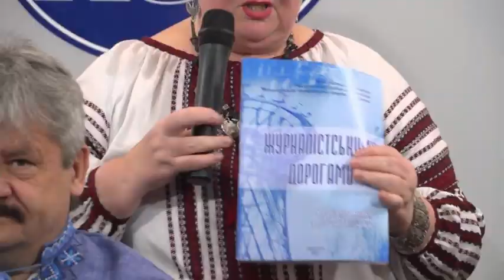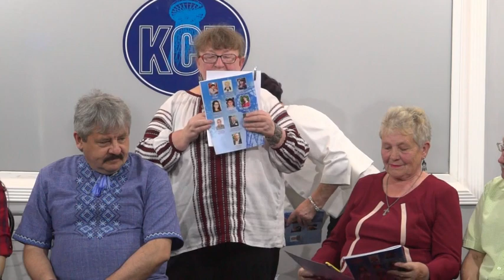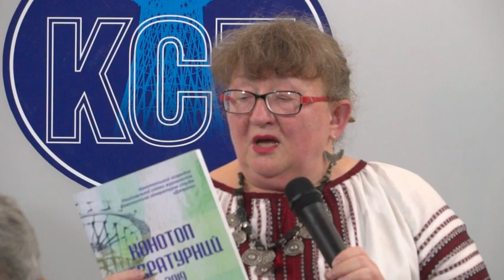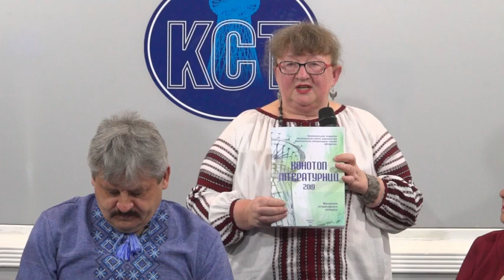04 06 21 Конкурс журналістських робіт Нагородження